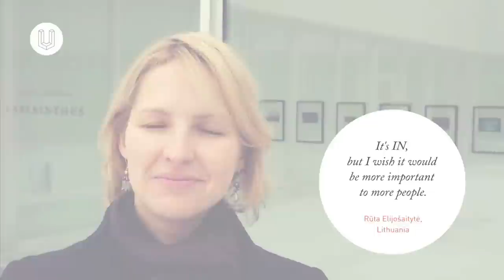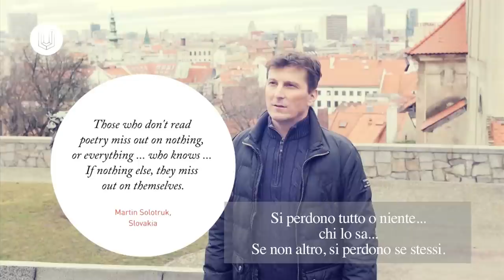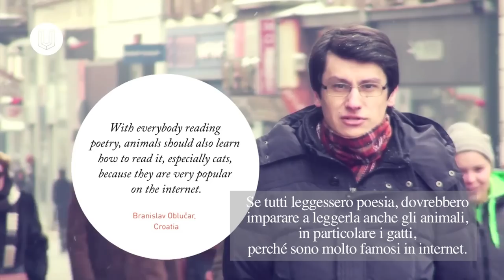Versopolis where poetry lives/ Dove vive la poesia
Versopolis è un progetto sostenuto dal programma europeo Creative. Obiettivi principali del progetto sono l'incoraggiamento della mobilità degli artisti emergenti in seno all'Ue, incrementare la diffusione della poesia e fornire letteratura di qualità a tutti gli amanti della poesia.

Versopolis is a project supported by The Creative Europe Programme. Main goals of the platform, united under its motto ‘where poetry lives’, are encouraging mobility of emerging artists from different European countries, increasing accessibility to poetry, and delivering quality literature to all poetry lovers.